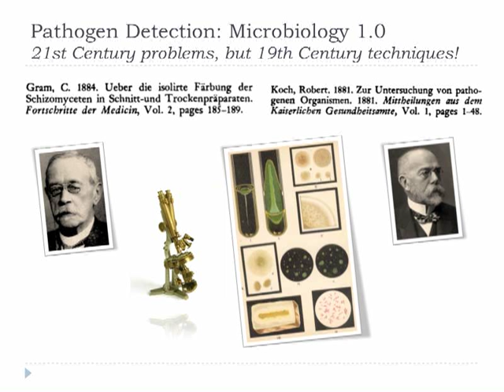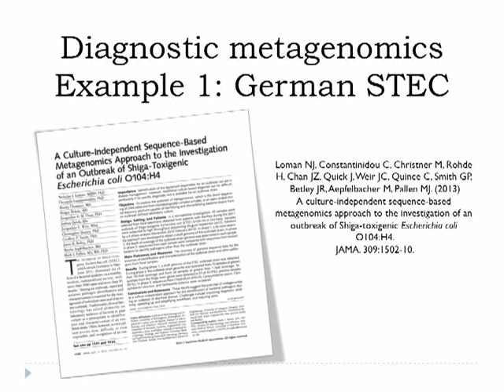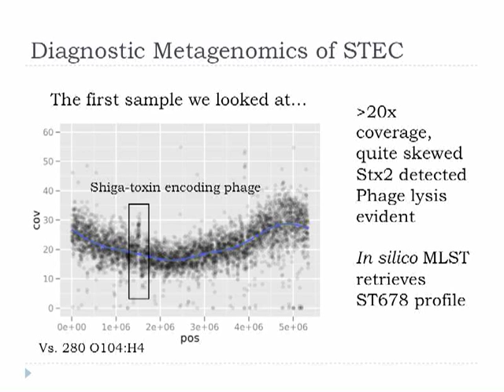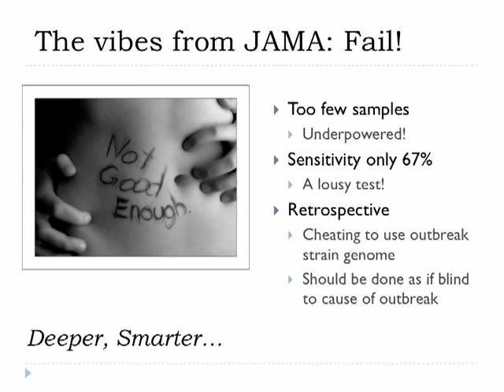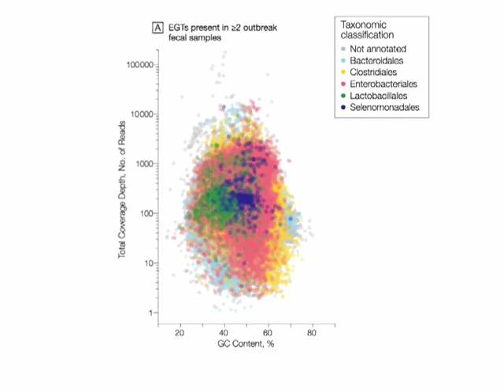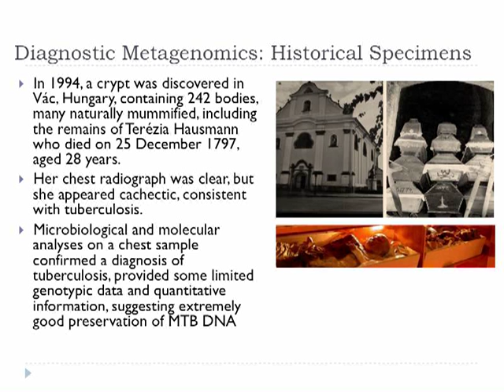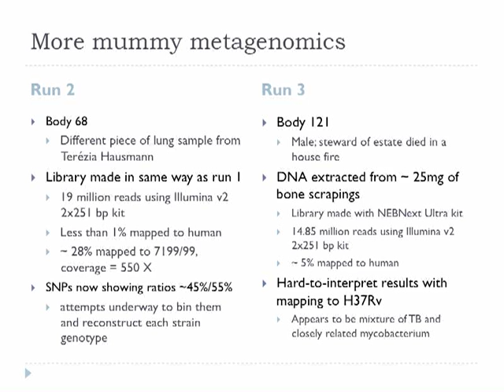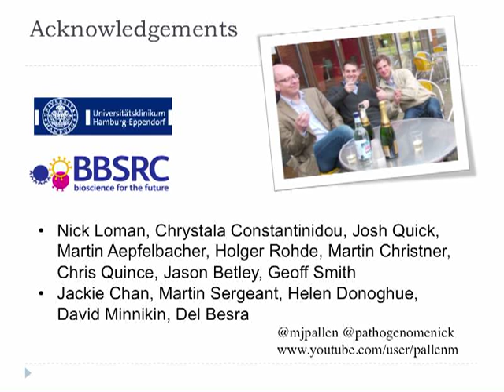Diagnostic Metagenomics BSP 2103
Talk on Diagnostic Metagenomics at British Society for Parasitology meeting at Ness Botanic Gardens, 25th September 2013, covering German STEC and mummy TB metegenomics